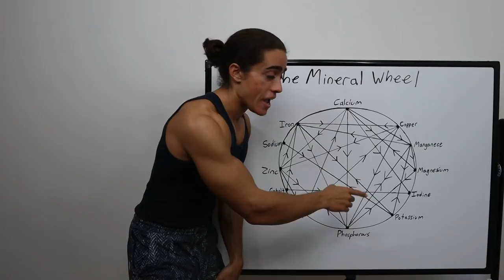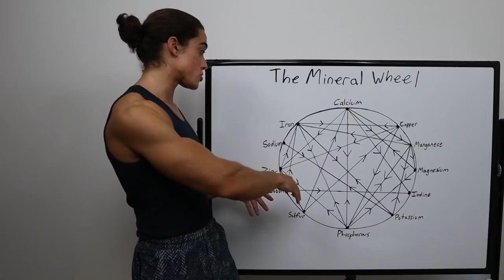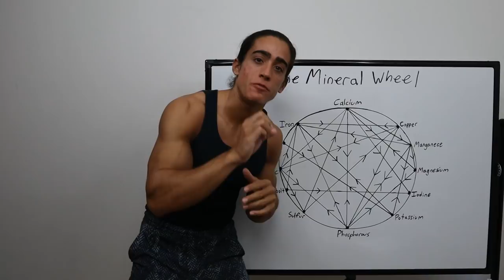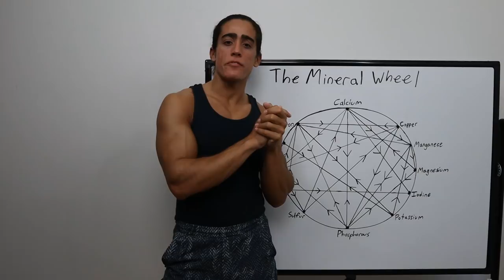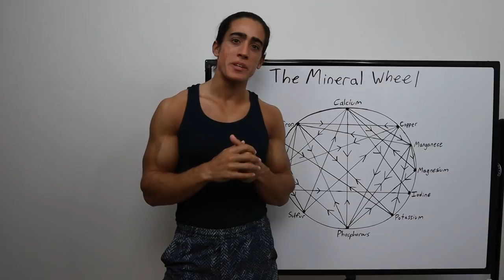The Mineral Wheel